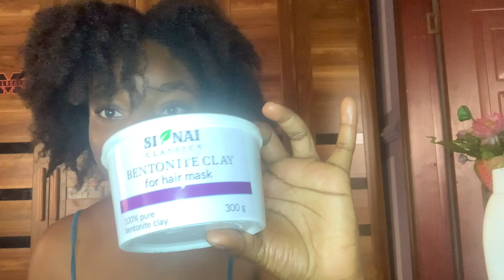THE BEST NATURAL HAIR PRODUCTS IN GHANA?! | Sinaiclassics hair care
Wash day is a popular term used by women with natural hair. The process starts with a pre shampoo treatment (prepoo), followed by shampoo, then deep conditioning, moisturing and protective styling.

I used a Ghanaian hair care brand called sinaiclassics for what I would call a very successful washday. My hair was very soft and moisturised when I was done styling.

Sinaiclassics can be found on Instagram @sinaiclassics.

Remember that “obra nye woara bo; life is how you make it.”